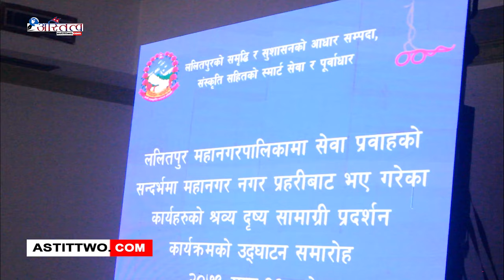ललितपुरको समृद्धि र सुशासनको आधार सम्पदा , संस्कृति सहितको स्मार्ट सेवा र पुर्वाधार नारा सहितको ...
ललितपुरको समृद्धि र सुशासनको आधार सम्पदा , संस्कृति सहितको स्मार्ट सेवा र पुर्वाधार नारा सहितको ललितपुर महानगरपालिकामा सेवा प्रवाहको सन्दर्भमा महानगर नगर प्रहरीबाट भए गरेका कार्यहरूको श्रेव्य दृश्य सामागरि प्रदर्शन कार्यक्रमको उद्घाटन समारोह कार्यक्रम